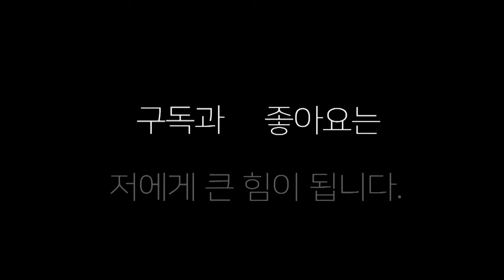거리의 영혼들 쉐도우 복싱!! 2회전에 나가 떨어지다 ~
거리의 영혼들의 쉐도우 복싱 ~ 2회전 만 해도 힘이 드네 ~~